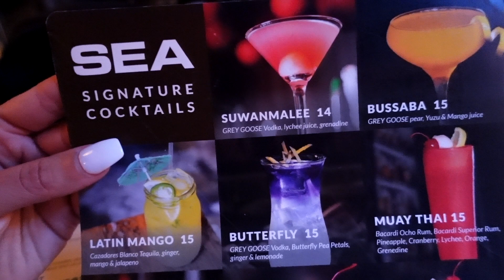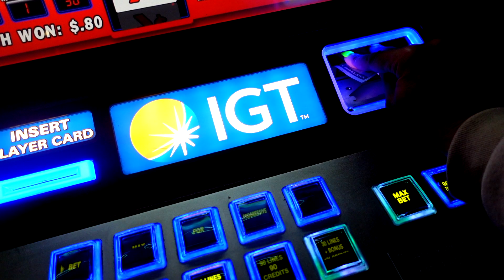Boo'd Up 2 Day Brooklyn VLOG | Northside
If I ever would move to Brooklyn I would move to the Northside. In this (2) Day vlog, I take you to my favorite places to eat and chill when I come to Brooklyn. Nothing like spending some much-needed time with your boo in the sun. FYI made a stop at the casino :)
Favorite spots to eat In Brooklyn:
locations in northside

Learn How to Change Your Beliefs and Create The Life You Want!